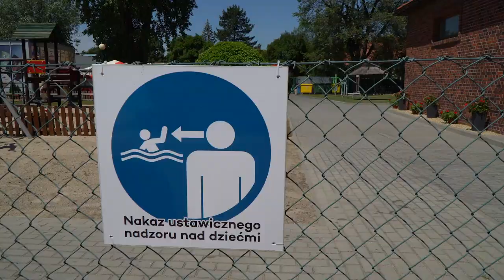otwarcie sezonu 2022 na basenie letnim Błękitna fala w Opolu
Od pierwszego dnia, otwarty basen letni w Opolu cieszy się ogromnym zainteresowaniem. I nie ma się czemu dziwić bo pogoda sprzyja 🧜‍♀️🕶🥽☀️🏊‍♀️🤽